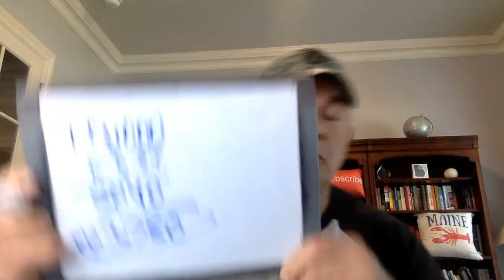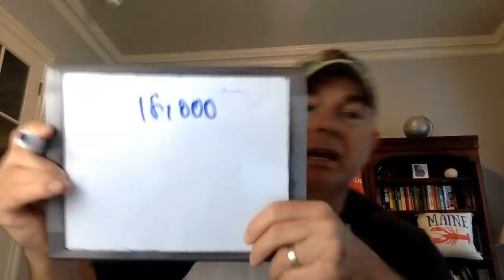Looking at The Tax Ramifications of Paying Off Mortgage or Invest